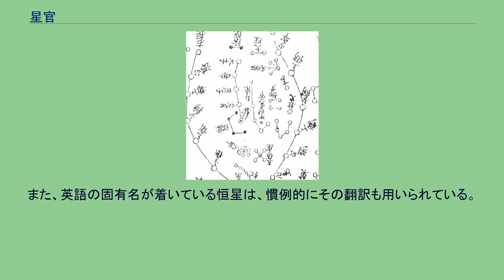星官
星官（せいかん、英語：Chinese constellations）は、古代中国人が恒星をグループ化して作ったアステリズムである。
国際天文学連合が定めた今日の星座とはかなり異なる。
これは、今日の星座が中国の天文学ではなく、ギリシアの天文学を基にしたものだからである。
中国の伝統的な天文学の体系では、夜空は大きく分けて三垣・二十八宿・近南極星区の3つのエリアに分けられているが、このうち前二者は中国で見える古代から知られていたエリアであるのに対し、後者は天の南極近くで中国から見えず、後に星官が追加されたエリアである。
古代中国の天文学者は夜空を三垣と十二次の中の二十八宿の合計31の領域に区分した。
三垣は天の北極に近い部分で、一年中見ることができる。
二十八宿は黄道の領域を占め、西洋における黄道十二星座に相当するものと考えられる。
ただし黄道十二星座とは対照的に、二十八宿は太陽年の太陽ではなく、太陰月の月の動きを反映している。
『和漢三才図会』に記載の「北極紫微垣之図」部分上下逆 三垣とは、紫微垣、太微垣、天市垣の3つである。
「紫微垣」は、夜空の最も北の部分を占める。
古代中国の位置から見ると、紫微垣は空の中心で他の恒星に取り囲まれているように見える。
「太微垣」は紫微垣の北東に、「天市垣」は西南に位置する。
三垣は、その名の元となった「垣」のように見えるアステリズムによって分割されている。
なお、これら三垣の図はいずれも日本の『和漢三才図会』（1712年（正徳2年）刊行）の天の部に解説文とともに記載されている。
黄道上には、次のような星官がある。
天の南極付近の夜空は、古代中国では知られていなかった。
そのため、三垣と二十八宿には入っていない。
しかし、明時代の末期に徐光啓が西洋の星表を基にして23のアステリズムを導入した。
これらを近南極星区といい、それ以来、中国の星図に取り入れられたものである。
古代中国の天文学者は、ヨハン・バイエルよりも1000年も前に、裸眼で見える恒星に体系的な名前をつけていた。
全ての恒星は基本的に1つのアステリズムに割り当てられ、それぞれのアステリズムごとの個々の恒星に番号が付された。
しかし、バイエルの体系のように恒星の視等級に基づいて番号が付けられたのではなく、その位置に依っている（しかしバイエルの体系でも、北斗七星のようにほぼ同じ等級の恒星の集団の場合は、位置によって番号を振っている）。
例えば、アルタイルは中国では「河鼓二」という名前であるが、「河鼓」はアステリズムの名前、「二」は番号である。
ベテルギウスの「参宿四」のように、星官（アステリズム）の名前が二十八宿の宿そのものになる場合は、「～宿」と付ける。
中国では古代から知られていた星の他に、「増星」といって後に知られて星官に追加された星もあり、これは星官（アステリズム）の名前と番号の間に「増」を置いて呼ぶ。
有名どころでは、ペガスス座51番星は「室宿増一」、はくちょう座61番星は「天津増廿九」といった具合である。
また、神話や占星術に由来する伝統名を持つ恒星もある。
例えばアルタイルは、七夕の神話に由来する「牛郎星」または「牵牛星」として知られる。
これらの恒星名は、現在の中国でも用いられている。
また、英語の固有名が着いている恒星は、慣例的にその翻訳も用いられている。